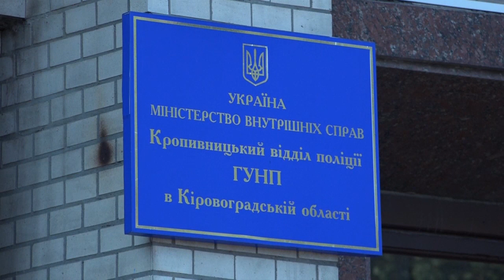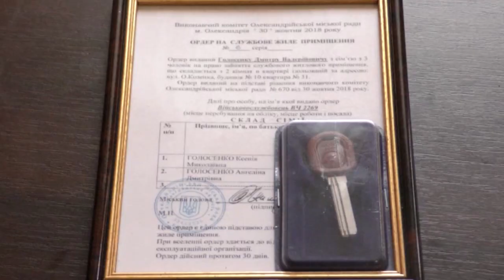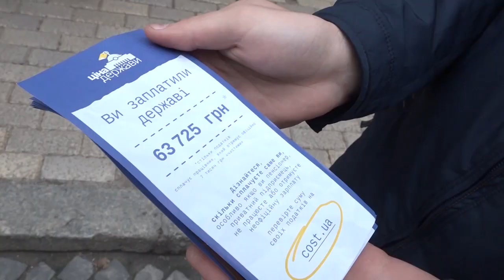Новини 02 11 2018